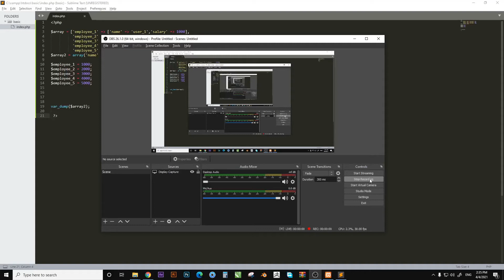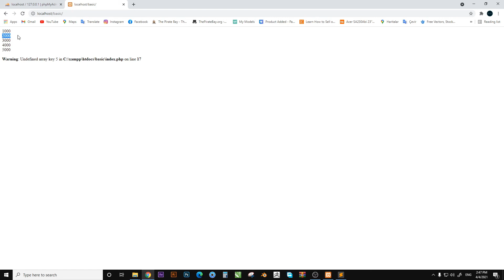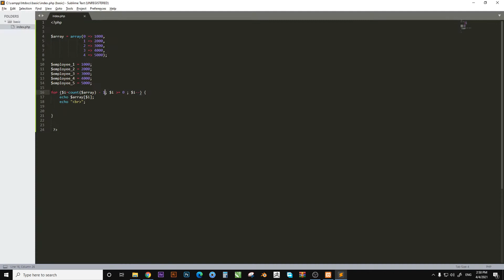php Tutorial For Loop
هذا رابط صفحتي الشخصية للتسجيل بالدروس المباشرة على منصة Preply
This is the link to my personal page to register for live lessons on the Preply platform
كورس تعلم php التكرار
لا تنسوا تدعولي بالخير